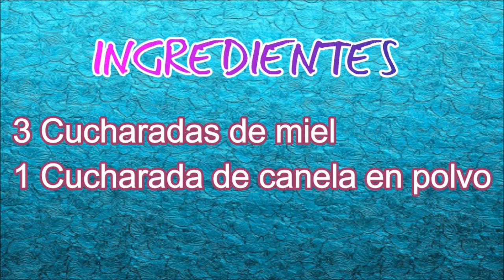Elimina barros y espinillas con Miel y Canela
La miel y canela poseen propiedades antisépticas las cuales ayudan a eliminar el exceso de grasa, células muertas, poros abiertos, y suciedad en la piel, para poder decir adiós a los barros y espinillas, y lo mejor de todo es que de paso eliminará las manchas que quedan cuando han desaparecido.

♥Facebook♥ : Yo amo los secretos de belleza